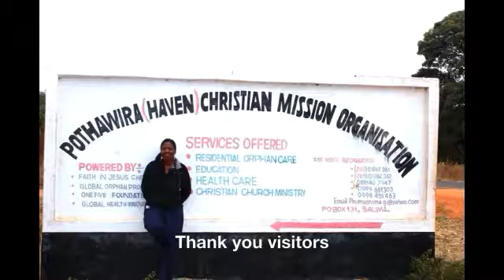Salima, Malawi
Thank you visitors for visiting Pothawira.